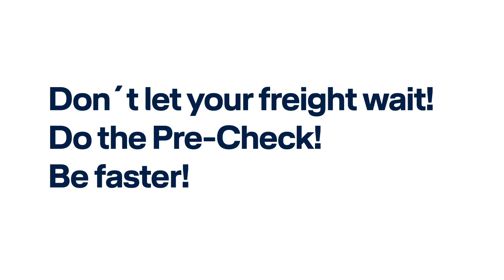PreCheck | Lufthansa Cargo